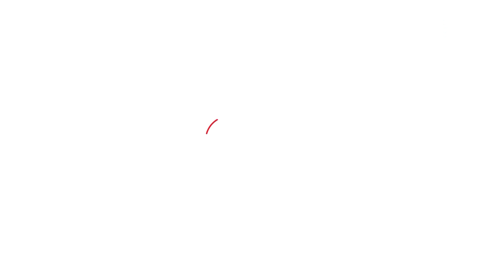Disaster : कुछ घंटे पहले पैदा हुआ बच्चा, उफनते नाले से ऐसे करवाया पार ! Weather | New Born Baby